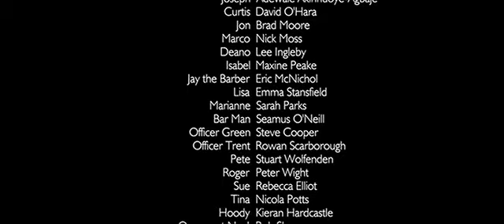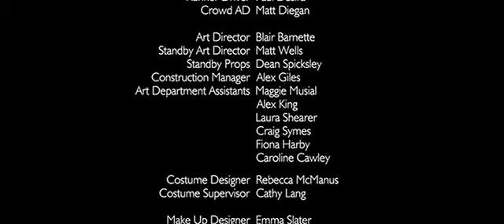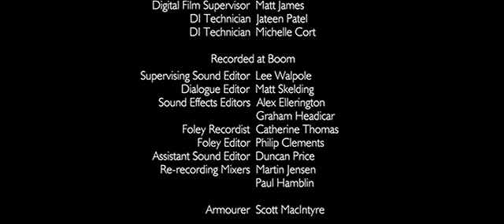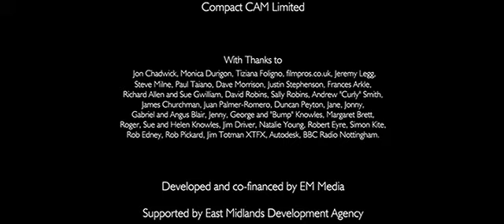British film- Best Laid Plans(2012)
A 2012 British film based loosely on Steinbeck's 'Of Mice and Men'. Starring Stephen Graham. Filmed on location in Nottingham